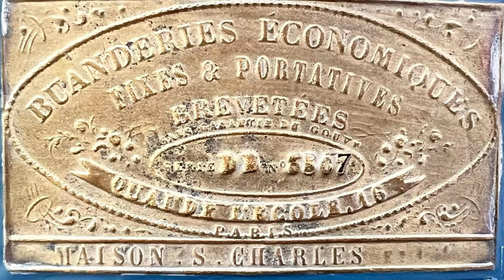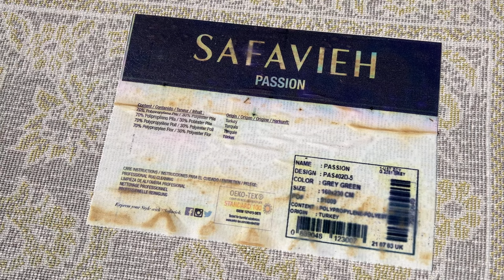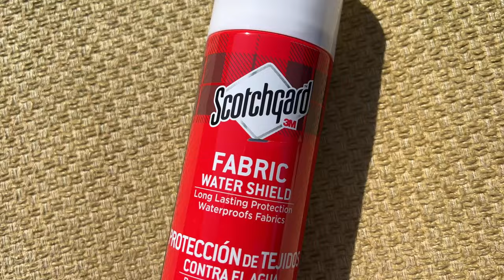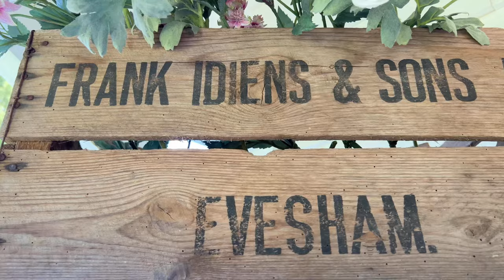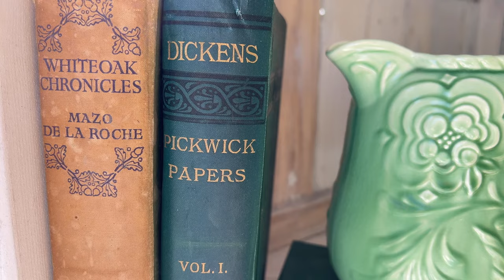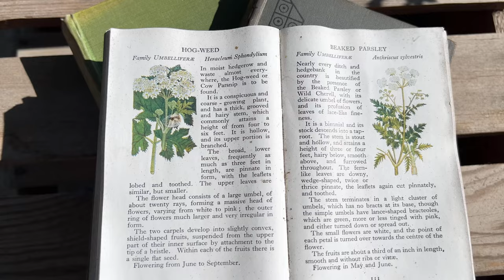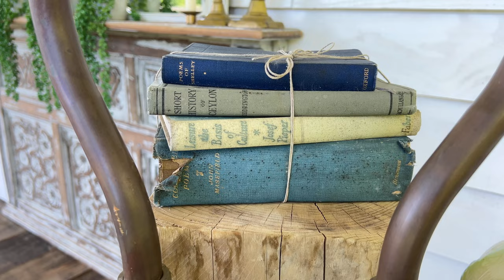Dreamy Porch Makeover: Stylish Ideas, Thrifted Gems & DIY Inspiration🤍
join me as I decorate the guest cottage porch or veranda as we call it here in England!  Depending on where in the world you are it’s either porch or veranda! It’s a full makeover as it hasn’t been refreshed for some time so there will be lots of porch decorating ideas, lots of upcycling and, as we are in the country, we will be foraging and decorating from nature! The vintage outdoor bathtub will be in full flow, the porch swing will be dressed along with the sofa, chairs and my beloved rocking chair! Enjoy! 🙏🏼

H E L P  S U P P O R T  T H E  C H A N N E L!

Annie Sloan Chalk Paint: Old White and lots of other colours

If you would like to see more of the cottage (it was originally a garage!!) then please check out these videos:

If you would like to see more veranda / porch decorating, please check out the main house summer porch decorating video

Delighted to have you join me. If you're all about transforming your living space into a stylish home without straining your budget, you've landed in the perfect spot. I'm genuinely enthusiastic about guiding you through the captivating world of home decor. Whether your abode is grand or cozy, I'm here to help you curate a dwelling that resonates with your unique personality.
Join me on this exciting journey where we embrace the art of recycling, reusing, repurposing to craft stunning home environments. And guess what? My love for discovering hidden gems through fantastic foraging adventures through thrift stores, auctions, charity shops and nature comes right along with it! Home is where the heart is, and I firmly believe that crafting a space that speaks to your soul can profoundly impact your well-being. The joy of instilling confidence and uplifting spirits through clever, cost-effective decor solutions is what drives me.
Let's embark on a mission to metamorphose houses into personalised homes, all while keeping expenses to a minimum. If you're seeking a treasure trove of ideas to adorn your living space with a touch of "you," then you've found your home decor haven.
Get ready for budget-friendly makeovers that'll leave your space looking and feeling more inviting than ever!